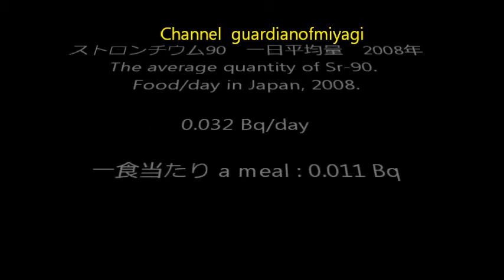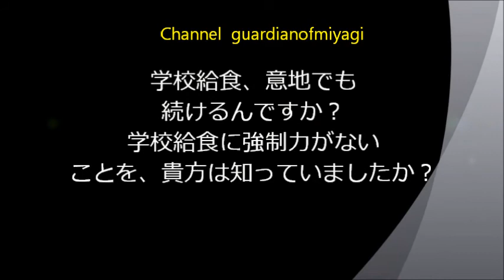福島原発事故前の日常食に含まれるセシウム量 Cs137 of a meal in Japan, 2008.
現実を直視することから始まる新しい日本の形。